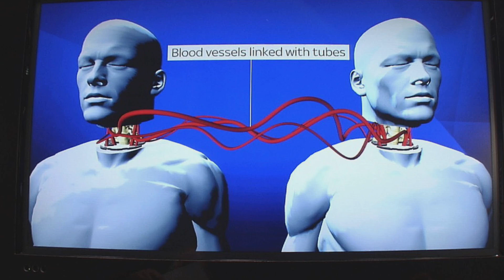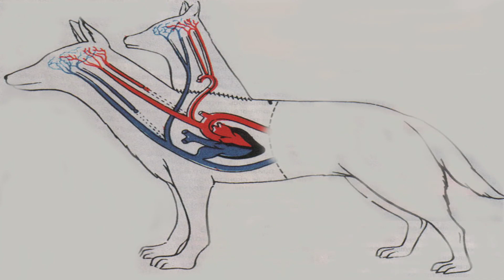Transplante de cabeza en humanos: ¿UN ÉXITO? 🤔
Los medios de comunicación han hablado durante toda la semana de lo que sería "un hito histórico", el primer trasplante de cabeza en un ser humano, ¿pero es tan así?, ¿realmente es un evento tan grande cómo se ha dicho? ¡Vamos a descubrirlo en el nombre de la ciencia!

¡Dale a la 🔔!